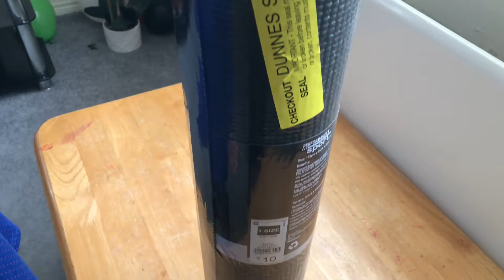Yoga mat unboxing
Yoga mat Size: 173cm+5mm
Made with long-lasting and durable PVC Material with double side non slip surface
Easy to take care. Simply wash and wipe with soap and water